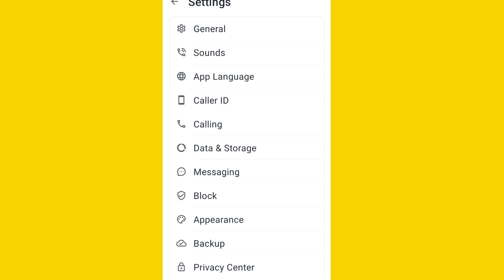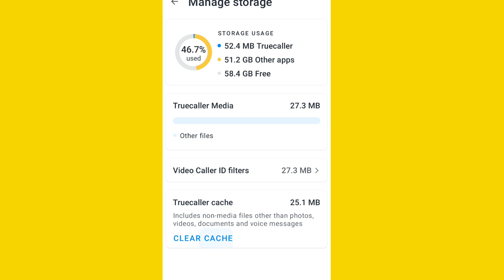Truecaller | Data & Storage Settings